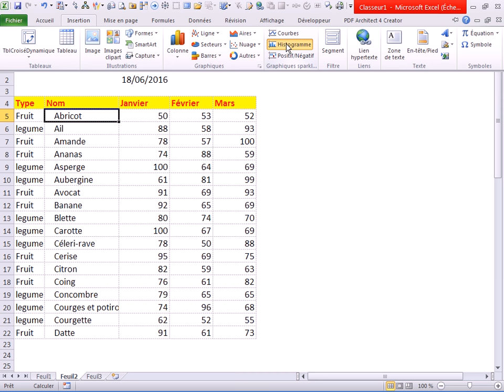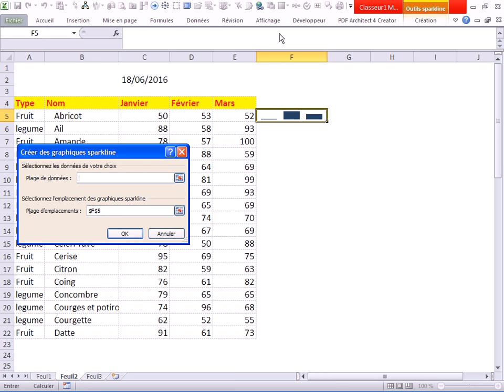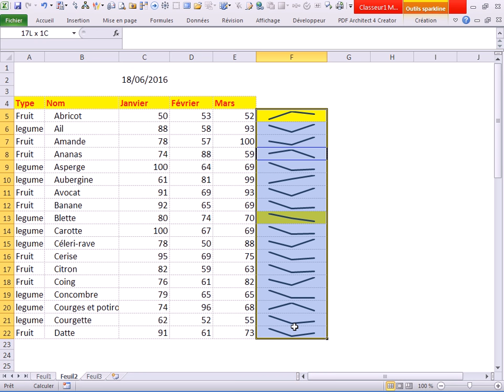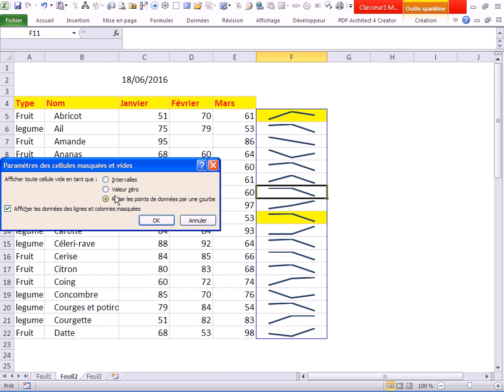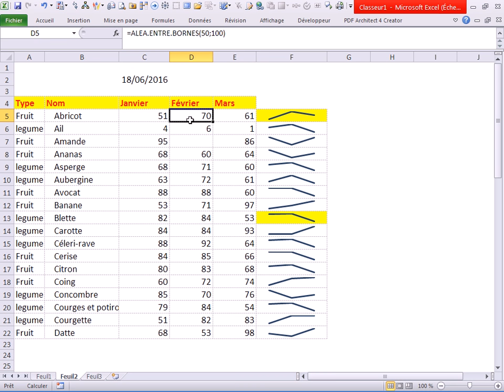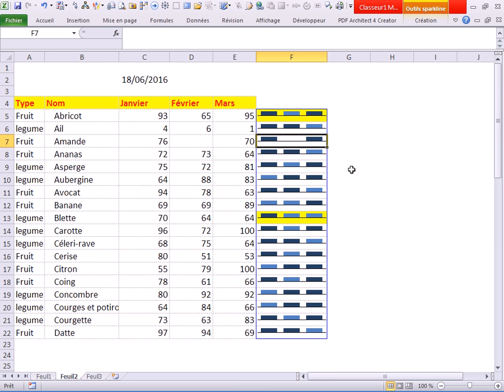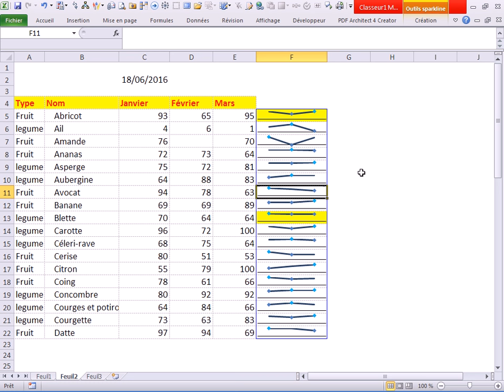Astuces sur Sparkline sur excel graphqiues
Astuce sur les graphiques  spakline